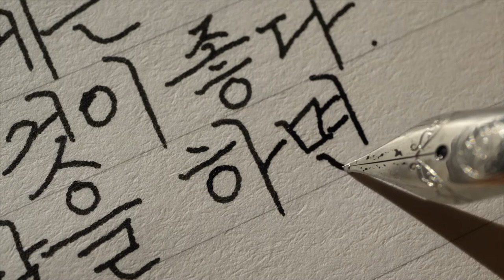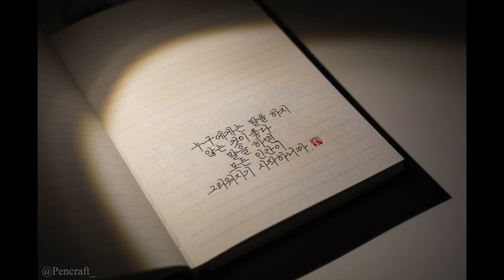J.D.샐린저, 호밀밭의 파수꾼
누구에게는 말을 하지 않는 것이 좋다. 말을 하면 모든 인간이 그리워지기 시작하니까.

펜 : 트위스비 에코 EF
잉크 : 동백문구점 흑장미
노트 : 동백문구점 에피파니 하드커버
글씨 : 한글 정자체

Korean handwriting

감사합니다.

덕분입니다.